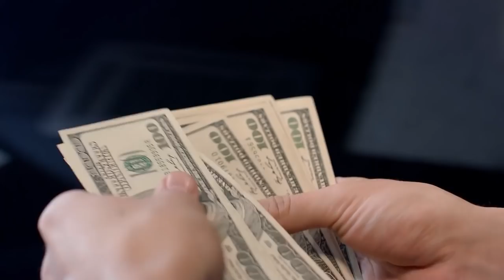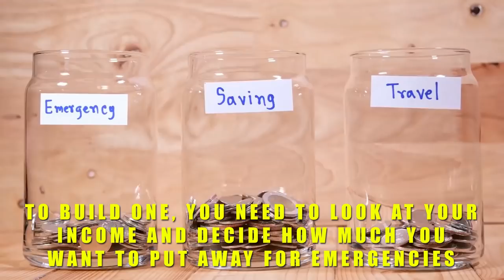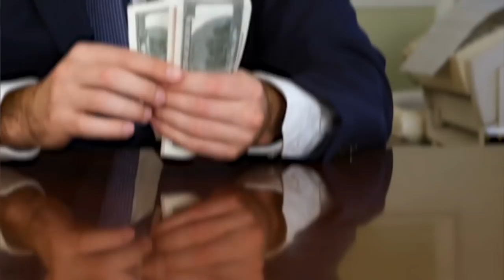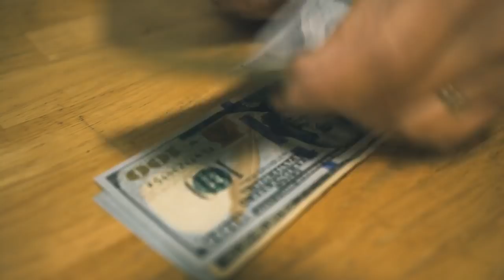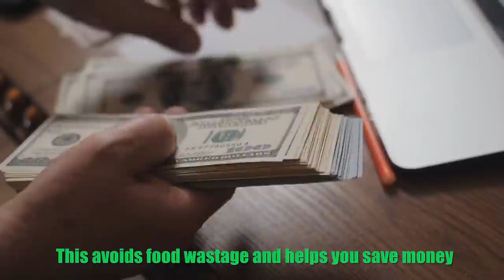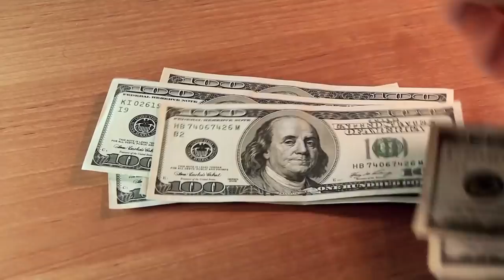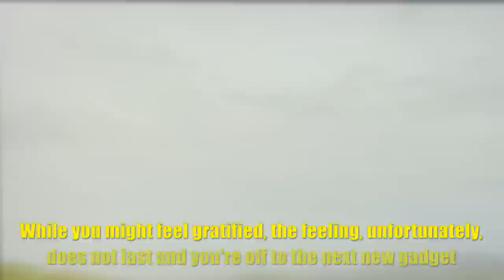10 Ways To Live Below Your Means And Save Money - Part 2 (Frugal Living)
In this video, we reveal 10 Ways To Live Below Your Means And Save Money - Part 2 and the reasons why i'm living below my means. If you are looking for tips to live below your means and save money you’re in the right place. living beyond your means and save money is a must for anyone who is interested in financial success, and this in our opinion some of the best ways to live within your means to save money and once you watch this video, you will see why.

Recommended Videos 💲💲💲
- (10 Golden Rules for Saving Money Fast)